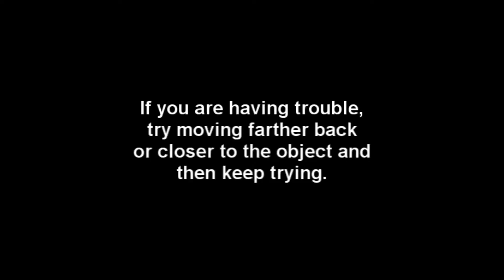RAGE - Monocular Glitch - Super Long Pick Up Range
In this video I kind of made a tutorial on how to do the monocular glitch which allows you to pick up any item you see regardless of whats in the way, such as a door. Very useful in some situations. Hope you enjoyed.